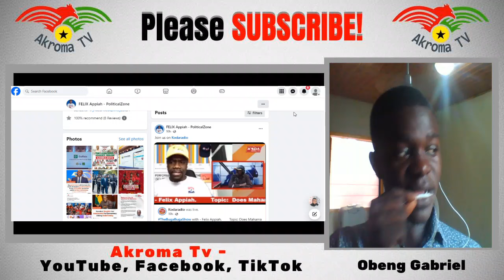So TOUCHING! Market Woman ''SINGS PRAISE SONG'' For Dr Bawumia & Afenyo Markins...